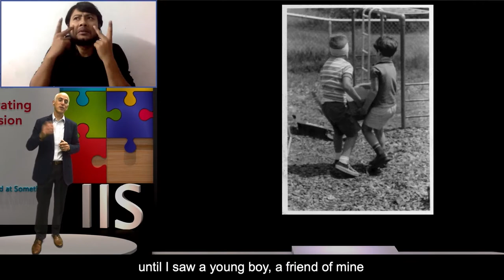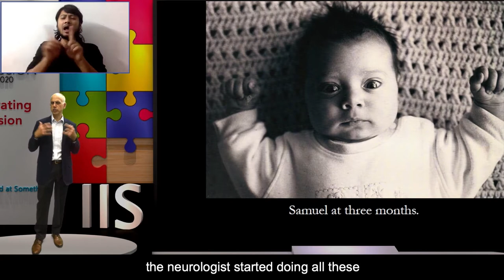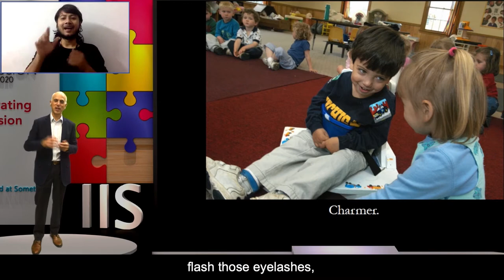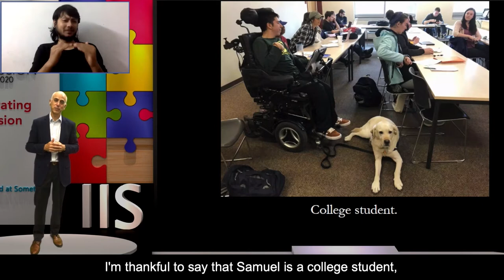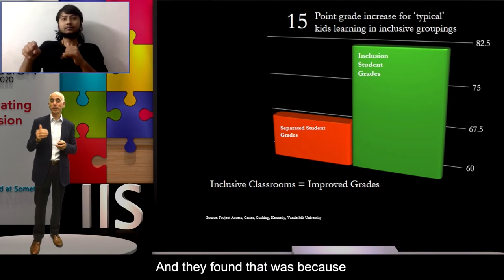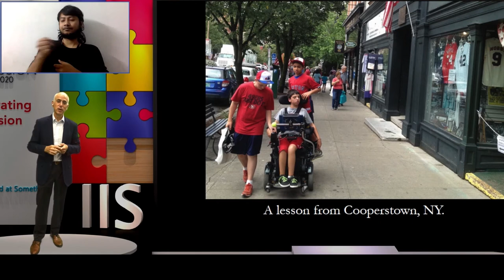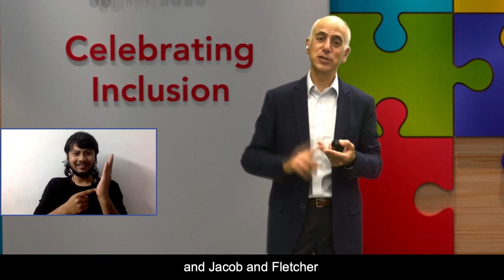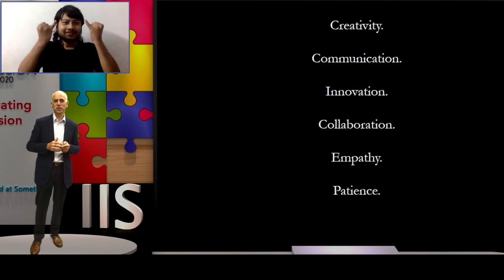Lets look back at our childhood | Dan Habib | IIS 2020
Dan Habib is an American Documentary Film Director, Producer, Cinematographer.